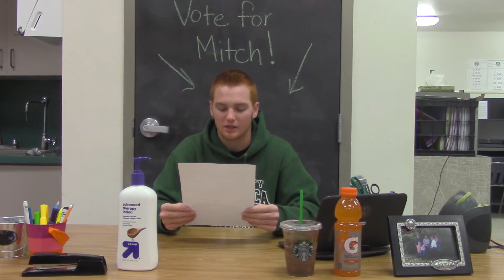ASB Class President Candidates 2015